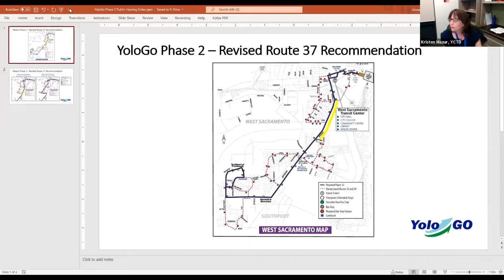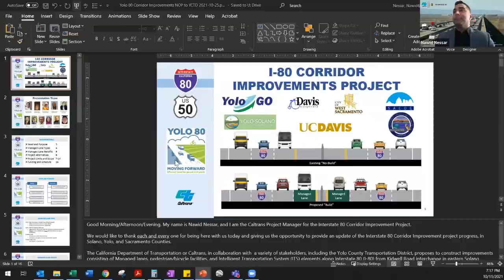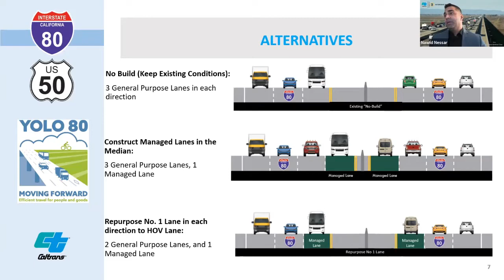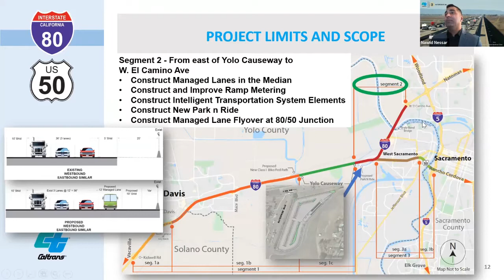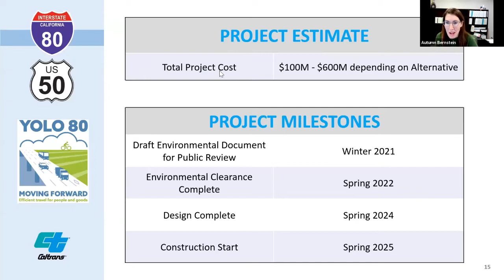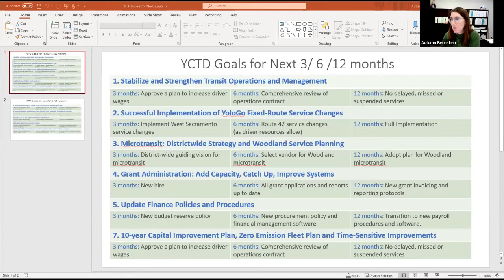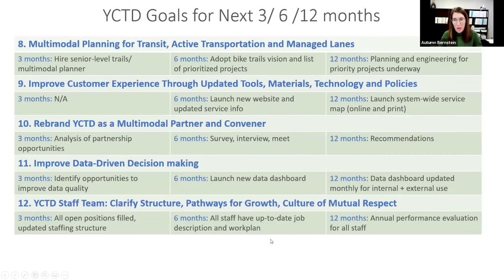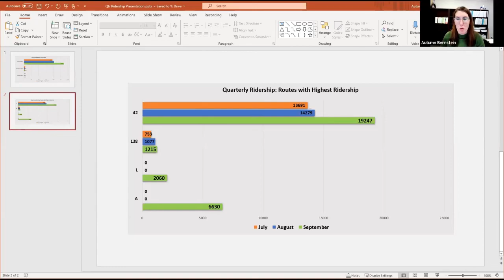YCTD Board Meeting - October 11, 2021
For meeting agendas and information, visit YoloTD.org/Agendas

Stay moving with us by visiting YoloTD.org